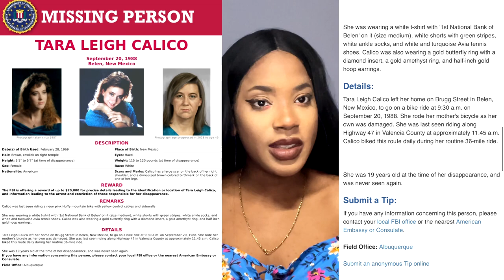What Really Happened to Tara Calico - Unsolved Mysteries | nevertoomuchtruecrime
nevertoomuchtruecrime here for this week we will dive into the disappearance of Tara Calico.
 below are links that can help the FBI get more information about her whereabouts